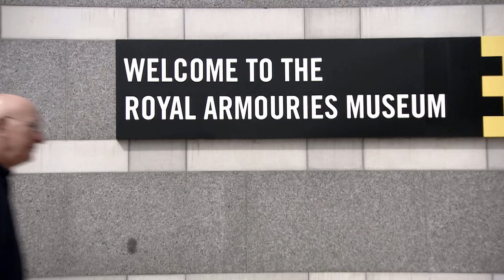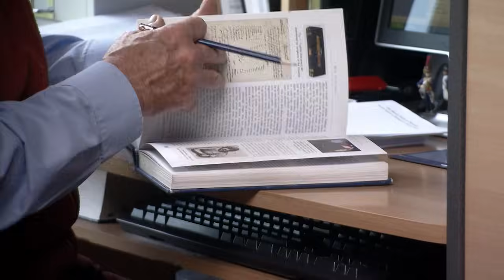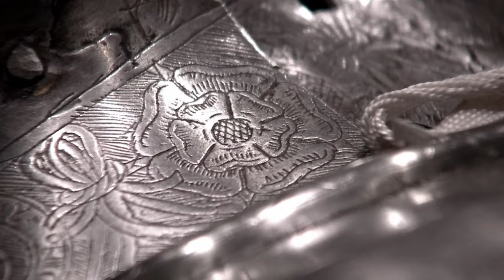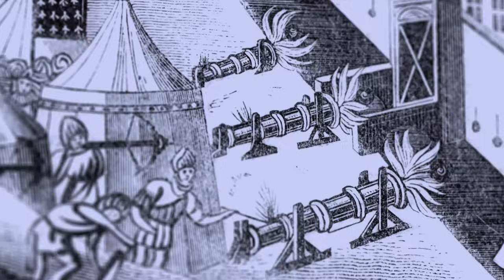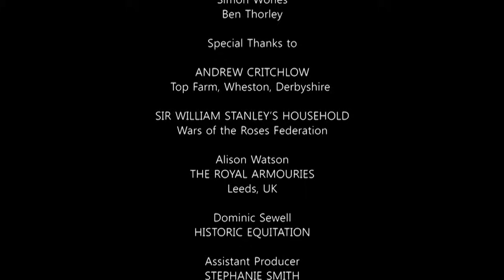What Was Everyday Life Like For Tudor Knights?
A knight in Tudor England would be trained from an early age to be ruthless, merciless and deadly. The title of knight was a great honor and would be put to the test in grand tournaments where knights would fight to the death in front of a bloodthirsty crowd.